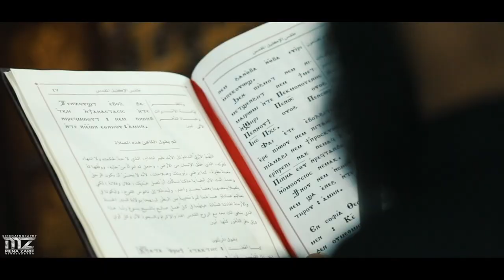Amazing Wedding Video Trailer Ebram +madonna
By Mena Zarif Cinematography
Make up & hair style Omda Tomas
Filmmaker Mena Zarif _Ramez Talaat _Mena Wiliam
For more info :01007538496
Watch Now